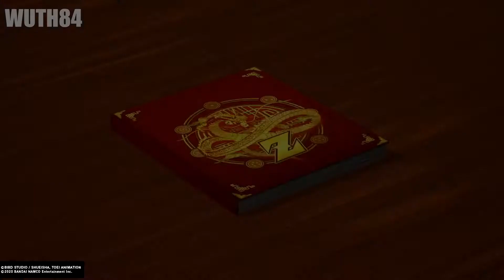El ataque de los androides / Dragon Ball Z Kakarot / Episodio 3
Aquí veremos la historia principal de Dragon Ball Z